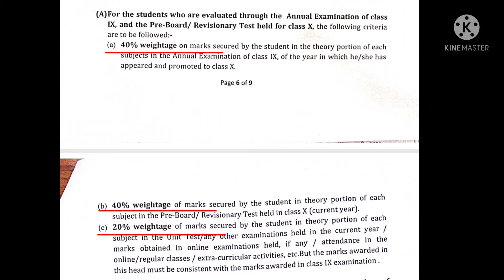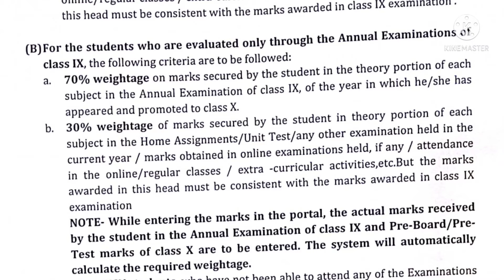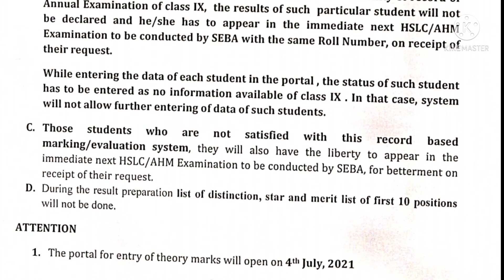Assam HSLC/Matric results formula full explanation যদি দশম / নৱম শ্ৰেণীত Test Exam diya নাছিল কি হব!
Assam job
Assam govt job
Govt jobs
Jobs in assam
Assam jobs
Assam recruitment
Assam recruiting
Assam government

Assam job
Assam govt job
Govt jobs
Jobs in assam
Assam jobs
Assam recruitment
Assam recruiting
Assam government
Assamese job
Axom
Axomiya
Axomiya sakori batori
Assam sakori
assamese govt
Bibhag
vivag
Department
Job department
Department vacancy
Job news release
Jobs in
Private job
Private job in assam
Private sakori
10 pass job assam govt
12 fail job
12th fail assam govt job
10+2 govt job
10+2 job
10+2 new job assam
10+2 central job

Dimpus Blog
Dimpu boruah
Sunny technology
By

if
9th marksheet not available
10th marksheet not available
HSLC results
HS results
Results Formula
HS results formula
HsLC results formula